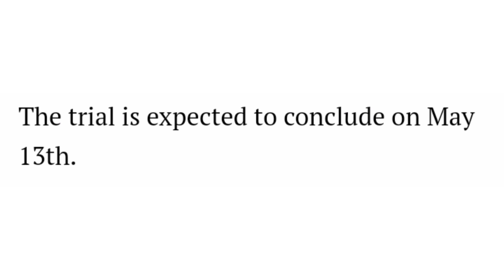Fall River Man To Start Trial For Murdering Former Friend